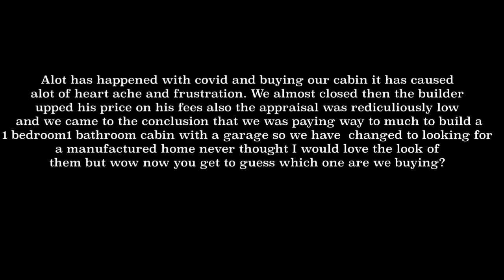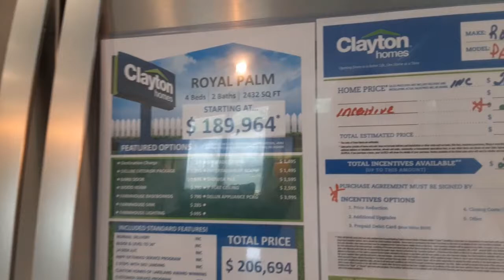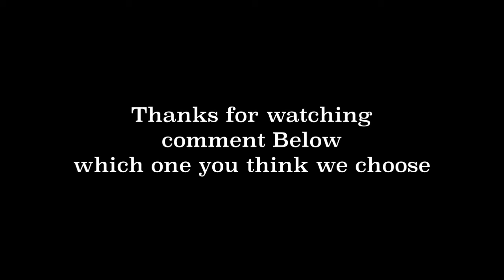Which one do we Choose